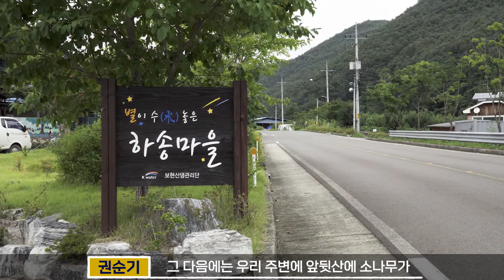[2021 경북 마을이야기박람회]영천시 하송리 벽화마을